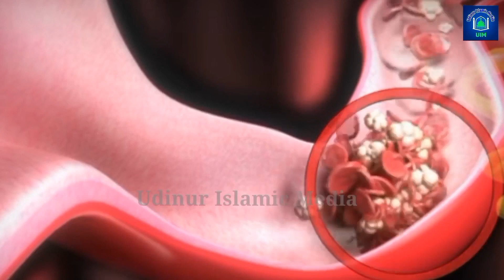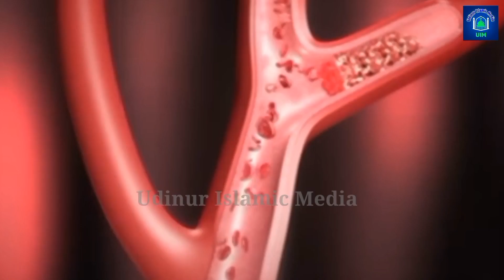ഉസ്താദ് സുഖംപ്രാപിക്കുന്നു | ഉടൻ ആശുപത്രി വിടാൻ സാധിക്കും | Kanthapuram Usthad | hospital report